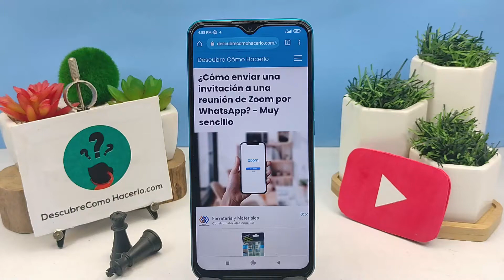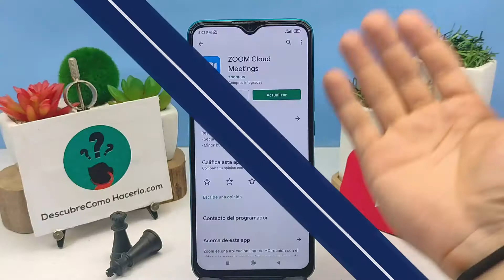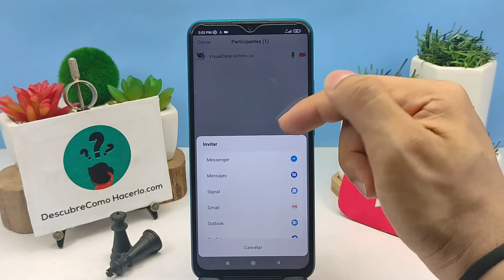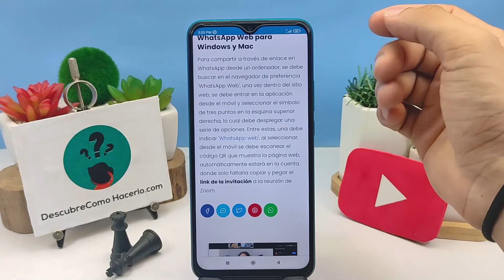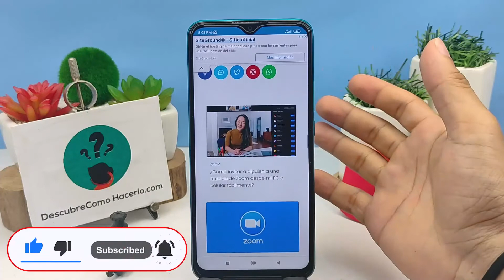¿Cómo Enviar una Invitación a una Reunión de Zoom por WhatsApp? - Muy Sencillo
En este video descubre Cómo Enviar una Invitación a una Reunión de Zoom por WhatsApp. En el Canal Descubre Cómo Hacerlo encontrarás el mejor contenido. ¡No te lo puedes perder!